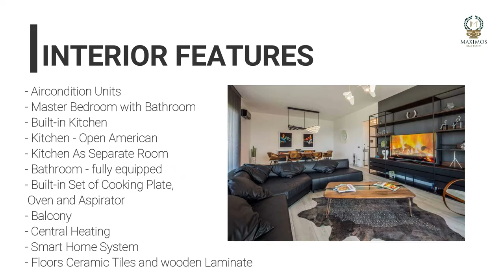sea view apartment for sale in pendik istanbul - sea view apartments for sale in pendik istanbul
Looking for a breathtaking sea view? With stunning 2+1 sea views, these luxurious and affordable apartments are perfect for anyone looking for the perfect home. sea view apartment for sale in pendik istanbul - sea view apartments for sale in pendik istanbul
So don't wait any longer, come and take a look today!